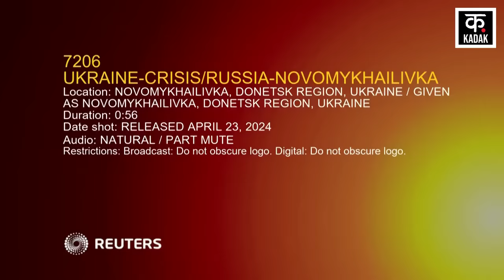Russia Ukraine War | अमेरिकी मदद से भड़का रूस, यूक्रेन में लगा दिए लाशों के अंबार ! | War News | N18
Russia Ukraine War | अमेरिकी मदद से भड़का रूस, यूक्रेन में लगा दिए लाशों के अंबार | War News | News18